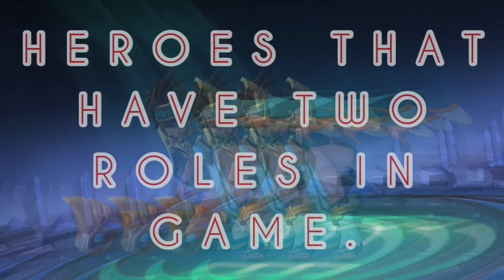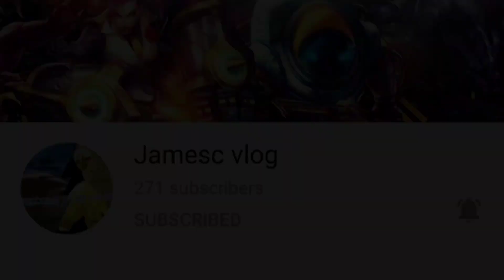Mobile Legend - Heroes that have two roles in game